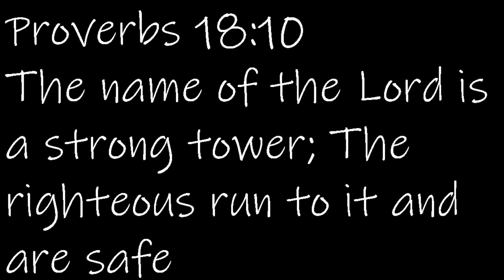OUTLAST GAMEPLAY PART 3 | SEWERS